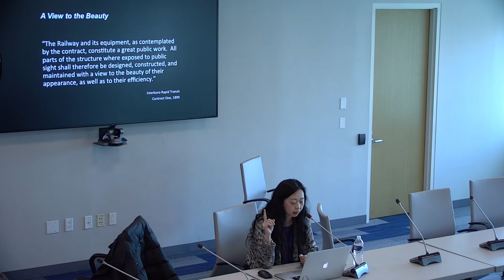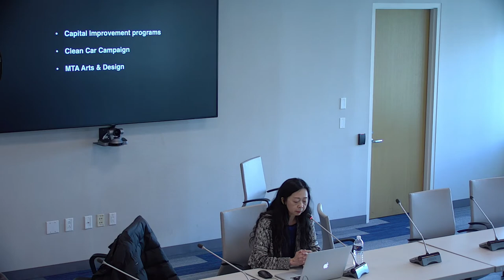NYCTRC Meeting February 27, 2020 Part 1 of 1